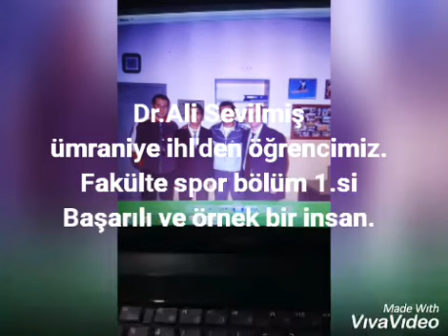Çevreye duyarlı bir akademisyen.Dr.Ali Sevilmiş